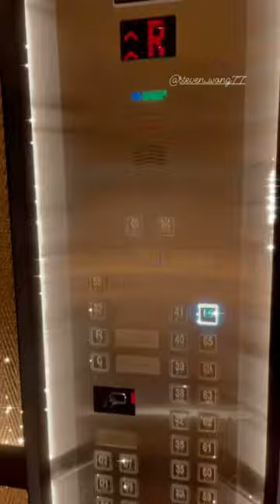庆祝生日美景美食打卡新地方 Arte by Thomas Chan，谢谢老公的安排。幸福的，爱你